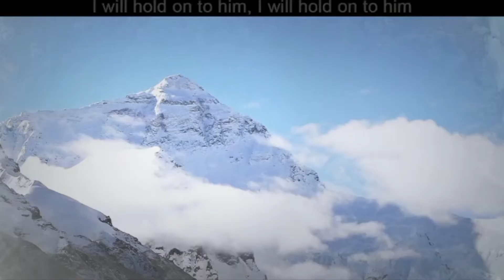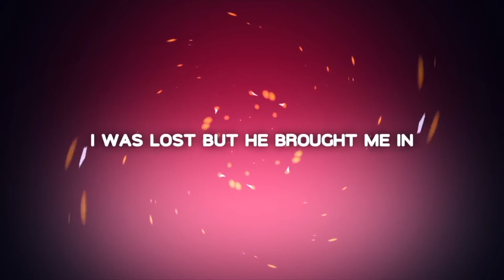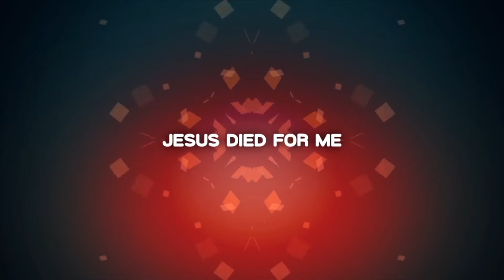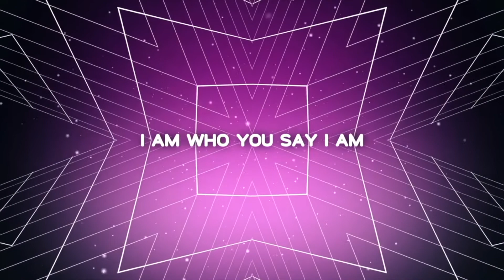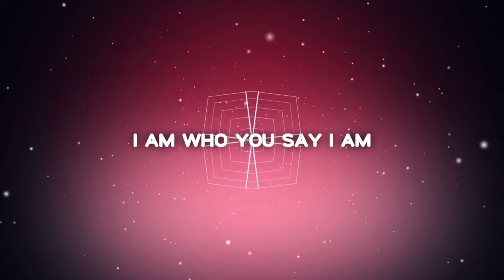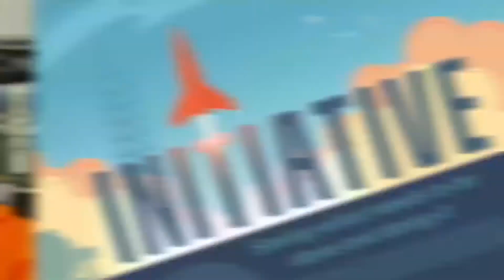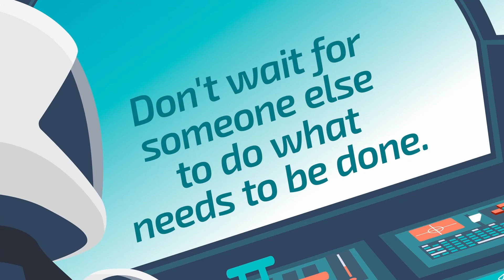HOC5 Kids September 5, 2021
For K-5th grade